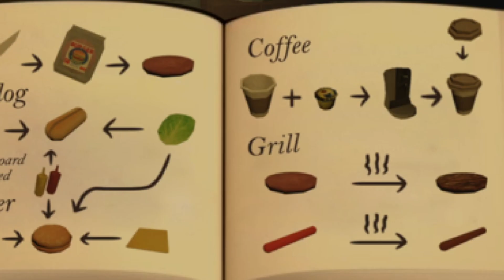Kiosk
10 Year Anniversary of Fnaf today. still ain't beat the game.